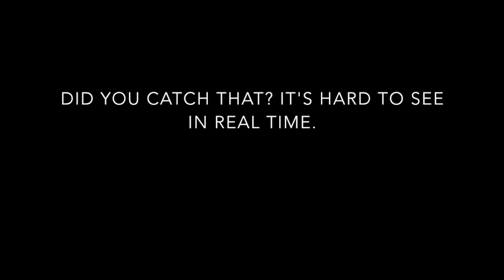Brandon Taylor elbows Nick Emery in the head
Although the elbow was intentional and flagrant, Taylor was not even called for a foul